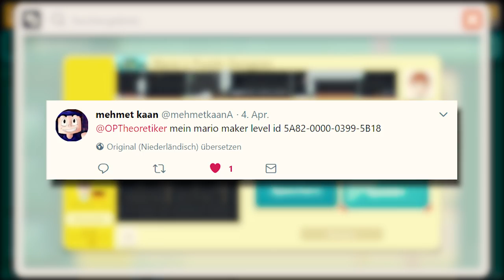Nur 10% SCHAFFEN dieses MARIO LEVEL 🤪